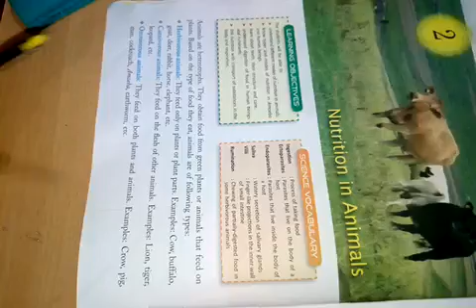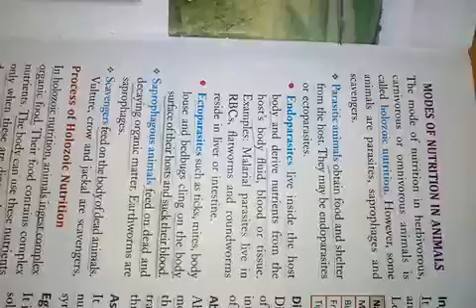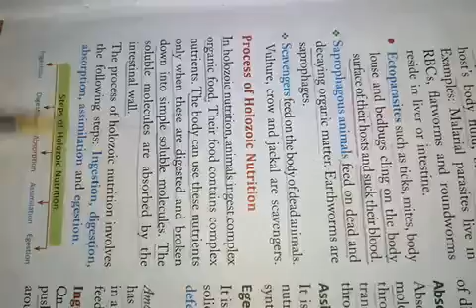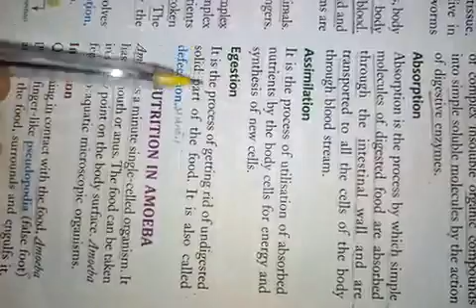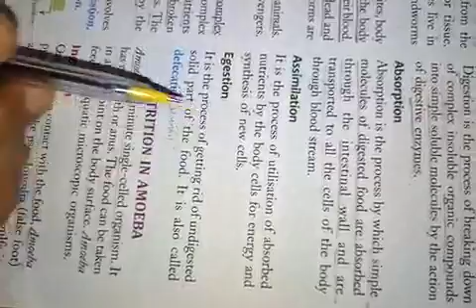TNEPS 7th Science 27/06/2020